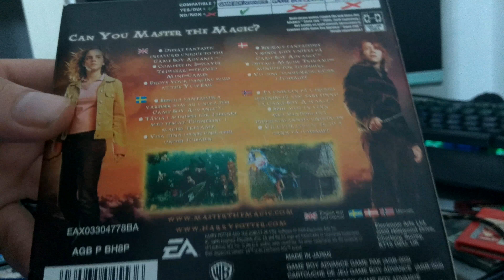Collection Game boy color - Advance games. (Greek) (4K)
GBA - GBC Games